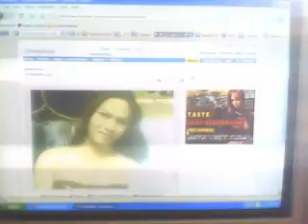touch my body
.just watch it..,its my own!